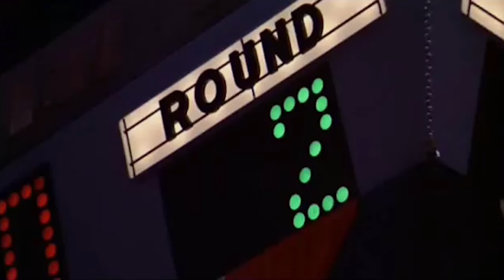Charlotte Gambill - Faith Full Friends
Who do you have in your corner?  Elijah had Elisha, Timothy had Paul,  Naomi had Ruth, Moses had Aaron, we all need a 'faith full' friend in our corner to speak faith into our fight! Ps Charl here examines and identifies the characteristics of a Godsent friend; spiritual, purposeful and resourceful.

Video credit to @MovieClips & Mashups for "CREED: Adonis Creed vs. 'Pretty' Ricky Conlan Final Fight Scene (4K HD) - Part 3"